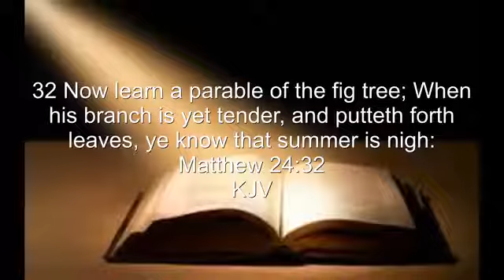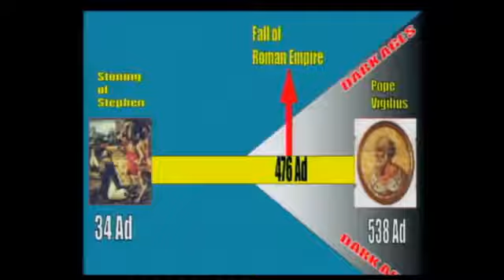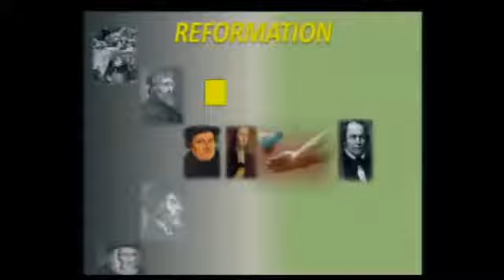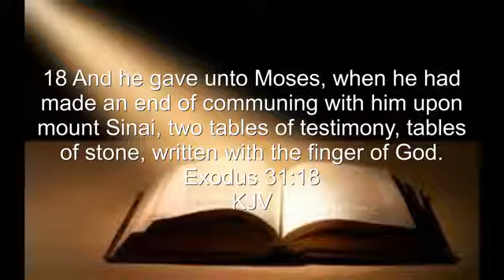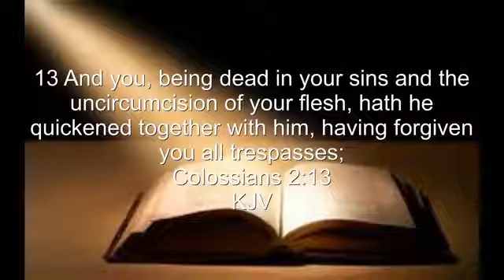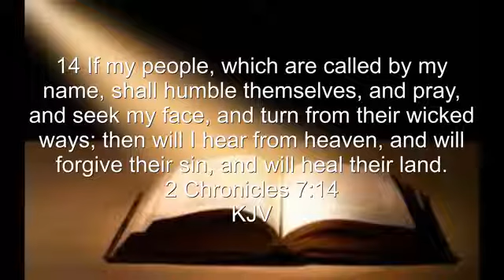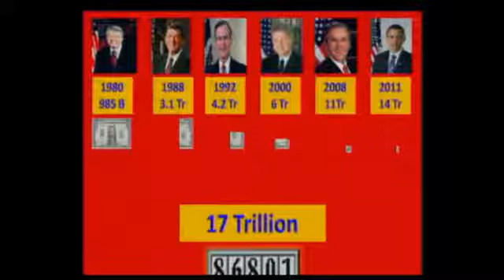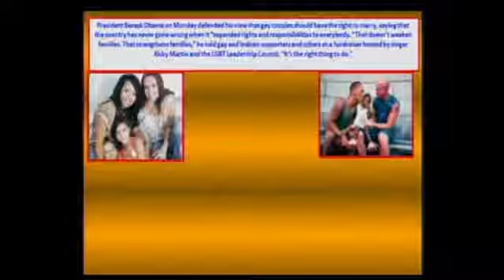The Mark of the Beast When